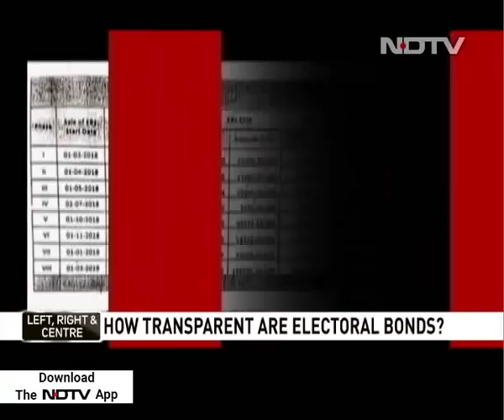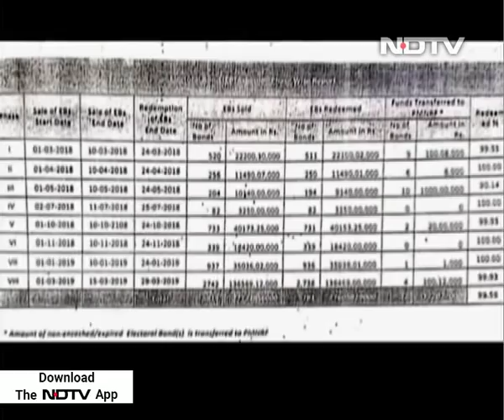Rs 1,500 Crore Cash, Gold, Liquor Seized: Black Money Rules Elections?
Is our general election being largely driven by black money? Over 1,500 crores of cash and gold are seized, and murky donations through electoral bonds hit a new high. How can we clean up election funding?